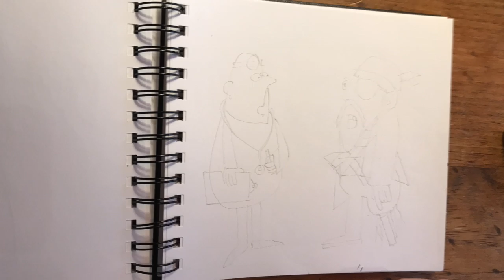restless peg syndrome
A time-lapse video of one of my daily sketches.
Many of these sketches are available as matted originals for $50 (postage included - US only).